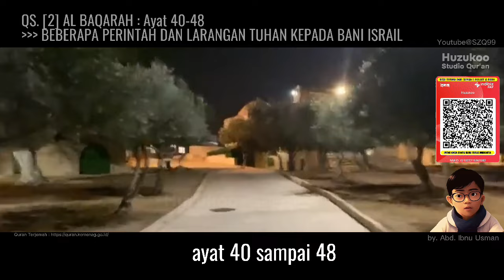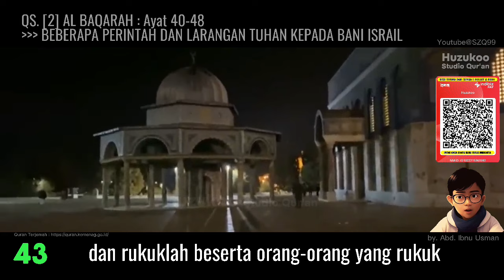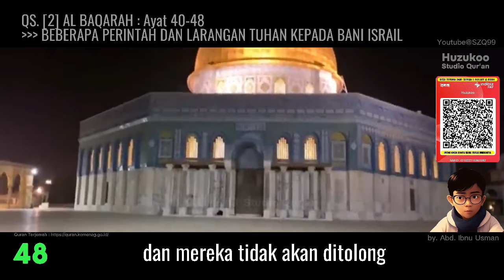🔴 SERI 04 QS. 2 AYAT 40 48_audio terjemah Al Quran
Audio Quran Terjemah - HUZUKOO Studio Quran -  by. A. Ibnu Usman